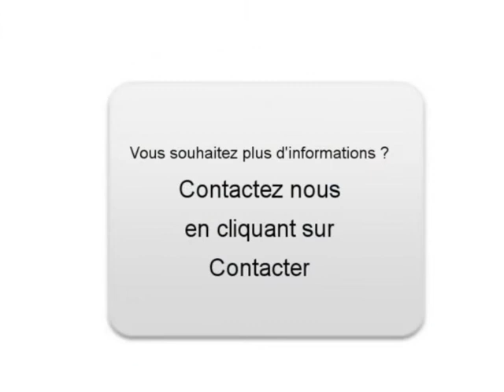Achat Vente une Audi A3 Valenciennes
A vendre à  Valenciennes  Occasion automobile Audi A3 de 92000 Km.
automobile occasion Autoenvideo : Achat Vente une Audi A3  Valenciennes  Nord